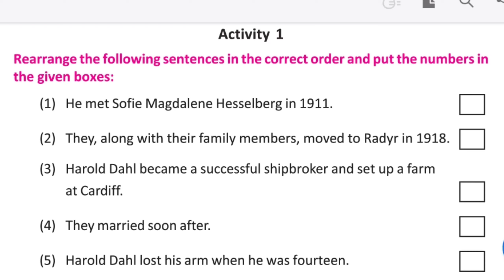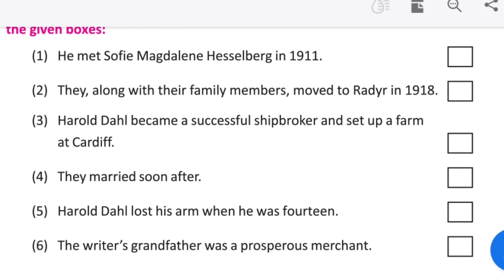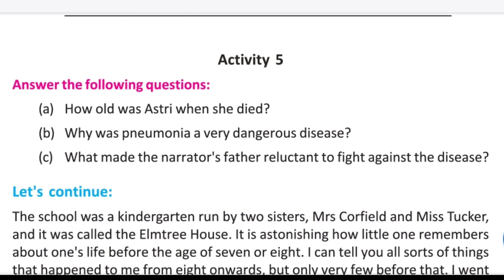Tales Of Childhood Activity Solution Part 1 Class 8| Quick English In Bengali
Hello Everyone, I am Rima and today in this video I am going to share activity solution of Tales Of Childhood from Class 8.